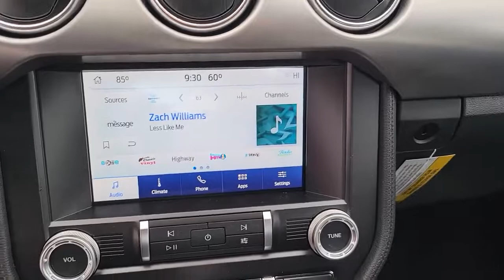2022 FORD MUSTANG Las Vegas, Henderson, Boulder City, Willow Branch, Nelson, NV 22C0164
Shadow Black New 2022 FORD MUSTANG GT available in Las Vegas, Nevada at Gaudin Ford. Servicing the Henderson, Boulder City, Willow Branch, Nelson, NV area.

Gaudin Ford
6625 West Roy Horn Way